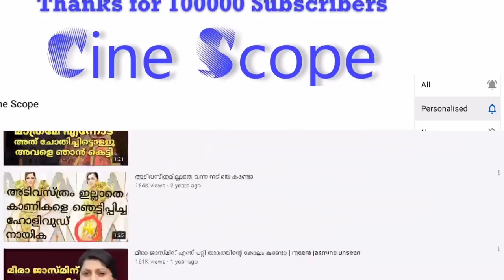സീതയും ഇന്ദ്രനും തമ്മിൽ ശരിക്കും എന്താണ് സ്വാസികയുടെ വാക്കുകൾ വൈറൽ | Swasika | Seetha serial